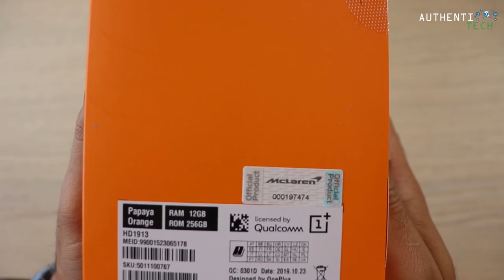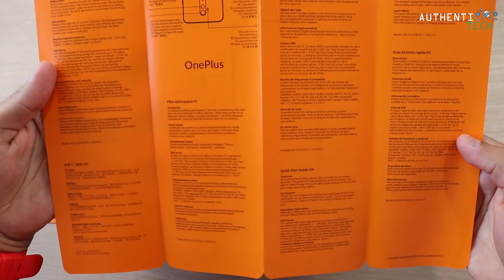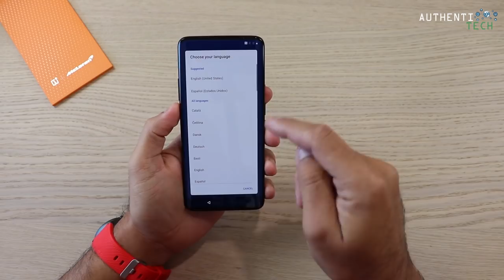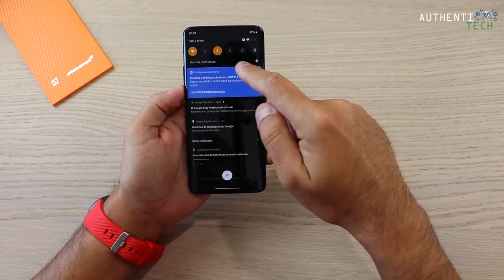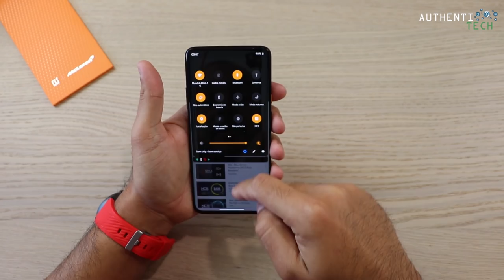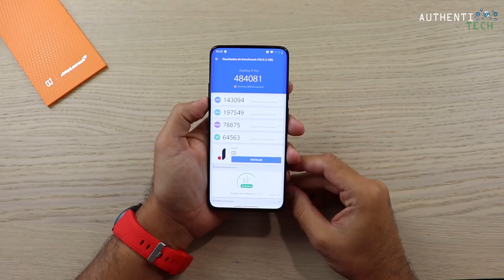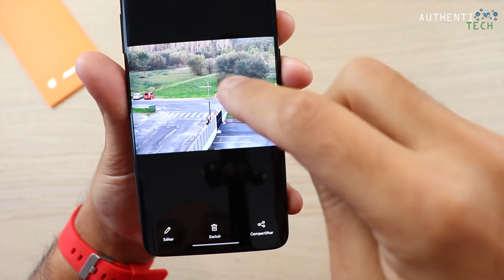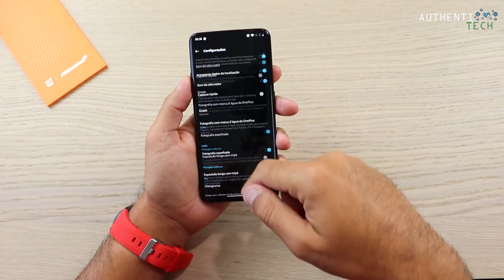★ OnePlus 7T Pro McLaren Edition 12GB/256GB - Coloquem o Babador... 😍😍😍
⚡ OnePlus 7T Pro 12GB 256GB Mclaren